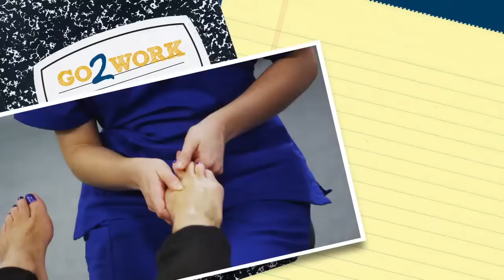GCTC Massage Therapy Program